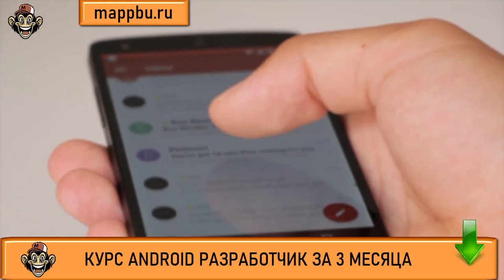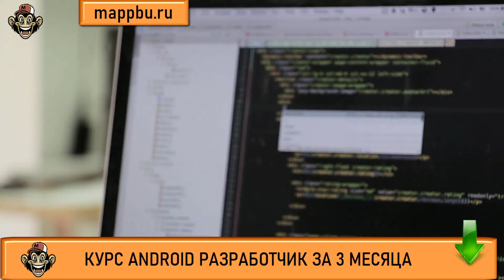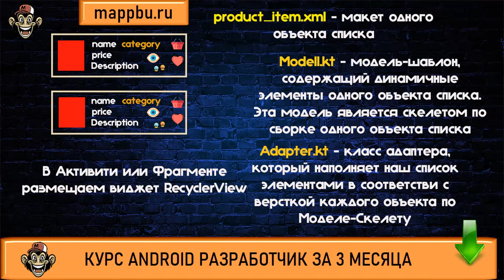Андроид разработчик Андроид разработка Андроид разработчик что нужно знать Андроид разработка с чего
Если Вас интересует профессия андроид разработчик - тогда смотрите это видео. В нем я расскажу главное про андроид разработка и Вы узнаете ответ на такой вопрос как андроид разработчик что нужно знать. Также Вы поймете андроид разработка с чего начать обучение с нуля и что не мало важно Вы поймете что нужно знать для разработки приложений android. Если Вы думает cтоит ли становиться программистом -тогда смотрите это видео, в котором я расскажу про востребованные профессии 2022 года. В действительности профессия андроид разработчик - является таким самым активным представителем области популярные направления в программировании. Если Вы ищите информацию на тему сколько зарабатывает андроид разработчик - тогда смотрите это видел. Люди часто ищут информацию про востребованные направления в программировании и стремятся изучать активно востребованные языки программирования 2022 года. Смотрите это видео в котором я отвечу на вопрос нужны ли программисты сейчас на рынке и также Вы узнаете как устроиться андроид разработчиком в 2022 году. Если Вы думаете как стать андроид разработчиком или Вас очень сильно привлекает профессия android Разработчик - тогда посмотрите на мой курс - ведь я предлагаю эффективное обучение андроид с нуля. Вы уже давно думаете как стать андроид разработчиком и Вас давно уже манит к себе эта интересная профессия android Разработчик - тогда я предлагаю для Вас обучение андроид. В этом видео я расскажу про разработка мобильных приложений, а также Вы получите ответ на вопрос про работа разработка мобильного приложения и узнаете все нюансы разработка мобильных приложений для android